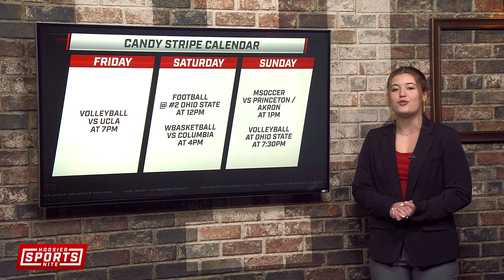Hoosier Sports Nite - November 21, 2024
On this week's episode of Hoosier Sports Nite, our Sam Heuser and Josie Broyles dive into all things men's and women's basketball, men's soccer postseason bid, and more!

Follow IUSTV on social media!